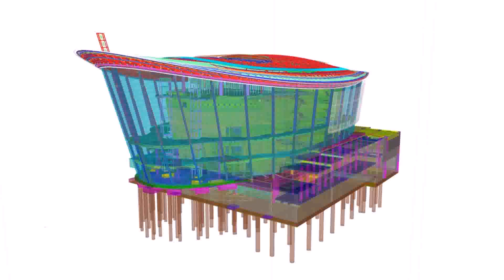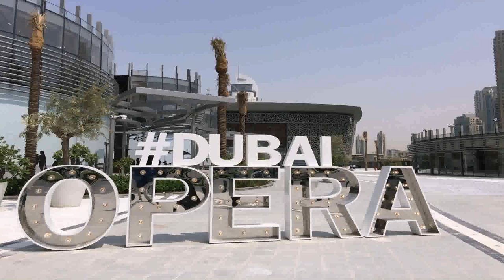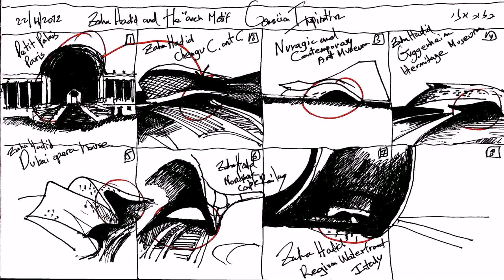Dubai Opera House Building (see description)